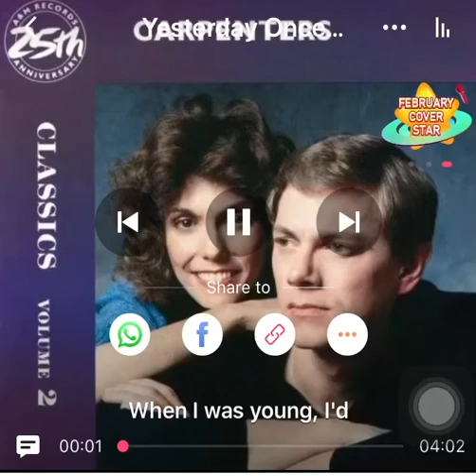Yesterday Once More😘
Carpenters cover by Shane Aviles